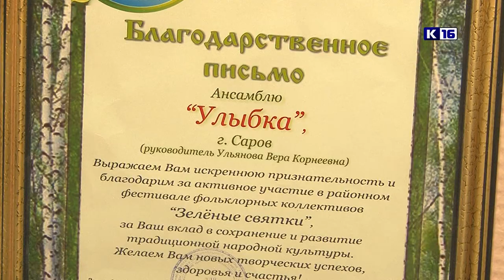Новогодний вечер в Совете ветеранов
В преддверии Нового года в Совете ветеранов прошел большой праздничный концерт. Поздравить пенсионеров пришли представители городской думы и администрации.